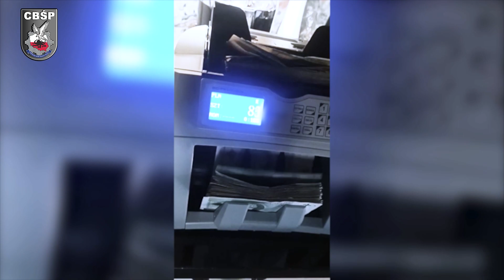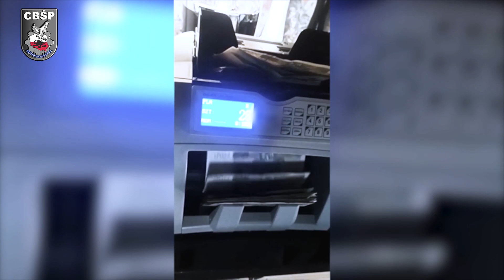Pierwsze uderzenie w gang – zlikwidowane 2 agencje towarzyskie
Policjanci z rzeszowskiego CBŚP, zatrzymali 3 osoby podejrzane o udział w zorganizowanej grupie przestępczej czerpiącej korzyści z cudzego nierządu. Śledztwo nadzoruje Prokuratura Okręgowa w Tarnowie. Jak wynika z materiału dowodowego grupa przestępcza działała w latach 2019 – 2023 i wówczas jej członkowie mogli zarobić na nielegalnym biznesie ponad 600 tys. zł. Sprawa jest rozwojowa.